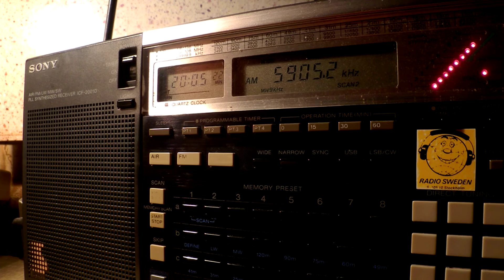12 12 2015 Deutscher Wetterdienst in German to CeEu, test 2004 on 5905 Pinnenberg in CUSB